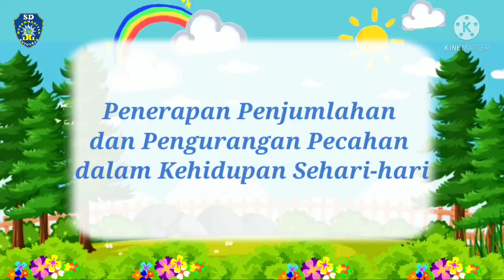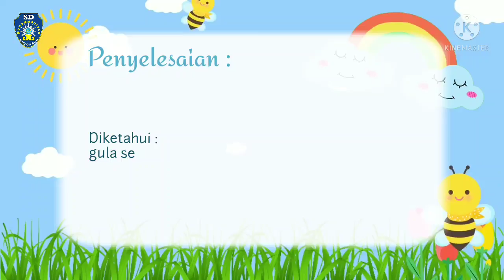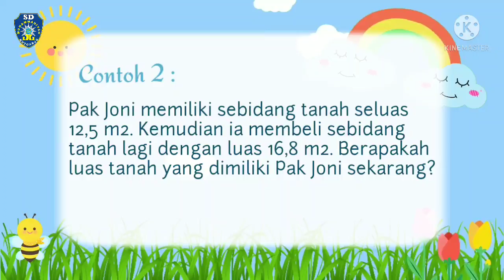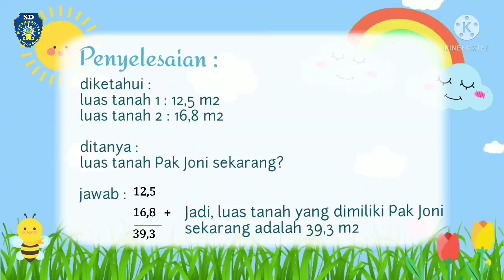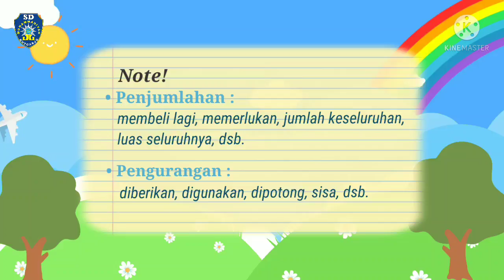Pembelajaran Matematika Kelas 5 ||Penjumlahan dan Pengurangan Pecahan dalam Kehidupan Sehari-hari